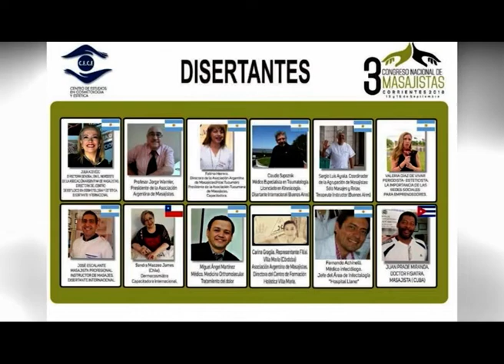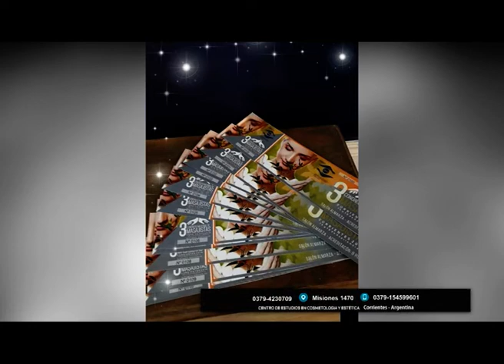CE CE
Cursos Próximos a iniciar